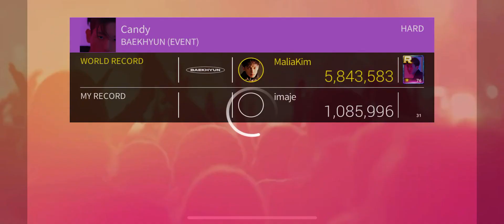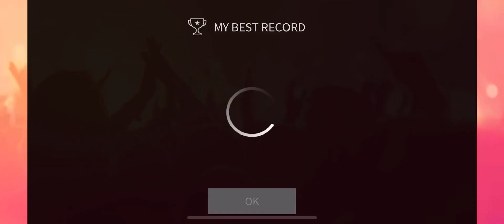[SuperStar SM] BAEKHYUN 'Candy' w/ Limited Edition Theme 🍬 Hard mode 3 Stars All Perfect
BAEKHYUN 백현 'Candy'